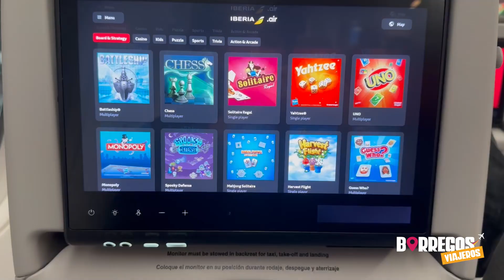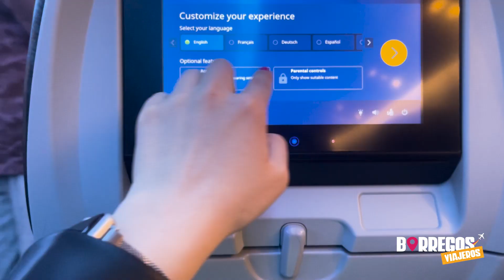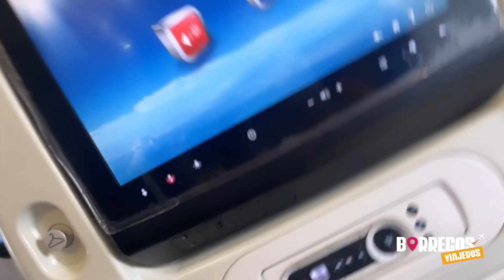Borregos Viajeros | Temporada 2 | Capítulo 1 | Preparándome para mi viaje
Acompaña a Gerardo Murga, Fer Ochoa ''Peli'' y Fer Loewen este semestre mientras nos cuentan su experiencia en Programas Internacionales. Esto es ¡BORREGOS VIAJEROS!